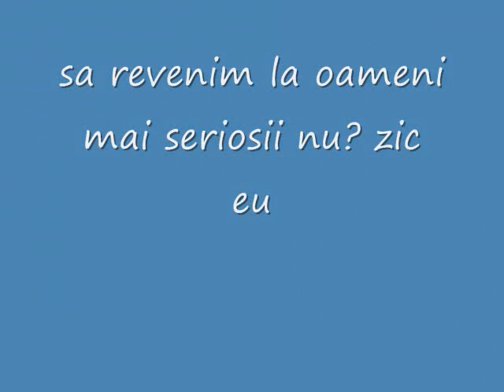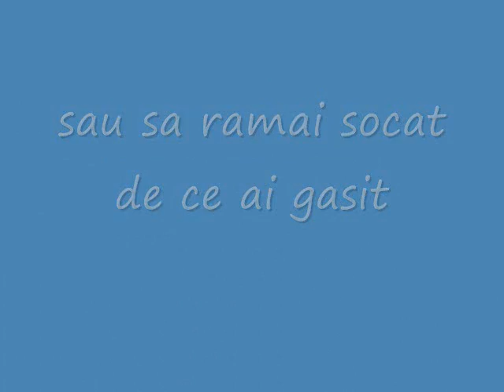cei 300 nou 2009 0001